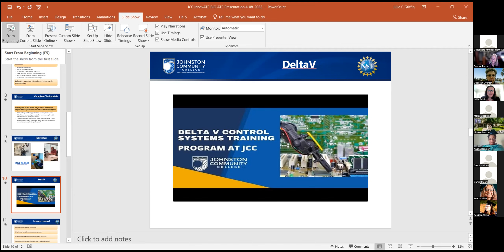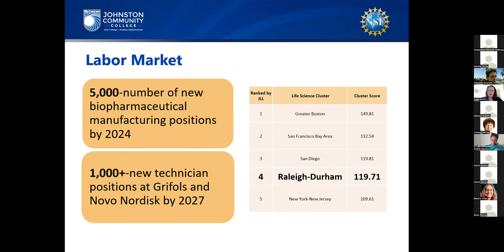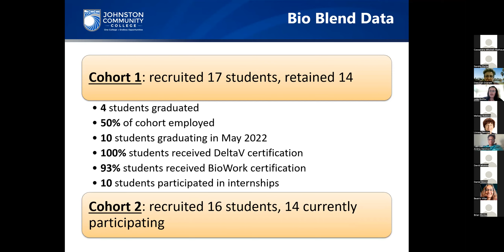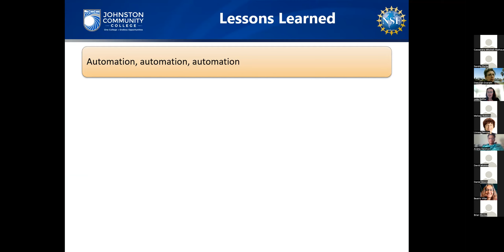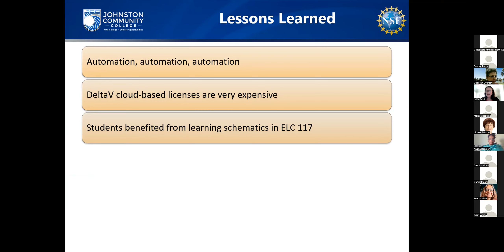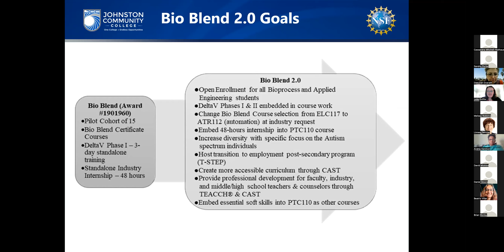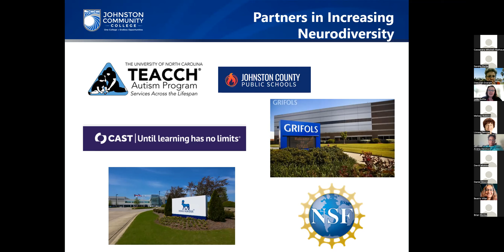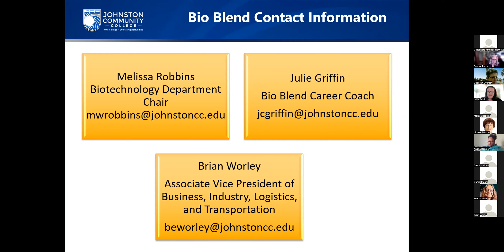Bio Blend: Integrating Biotechnology & Applied Engineering to Meet Emerging Advanced Workforce Needs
Description: Bio Blend responded to biopharmaceutical manufacturing needs for a multiskilled workforce particularly for those entering process and maintenance technician positions.
It includes redeveloping four courses to merge components of both Applied Engineering (AE) and Bioprocess Technology (BT) Associates degrees for an initial smaller cohort of students. All cohort students received internship opportunities and industry-standard DeltaV training/certification in a simulated biopharmaceutical manufacturing environment as well as the potential to earn a BioWork certificate.

Speakers:  Julie Griffin, Melissa Robbins, and Brian Worley, Johnston Community College, Clayton, NC